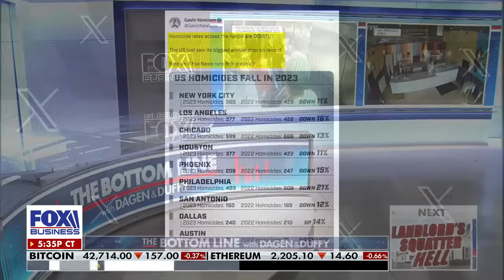Tomi Lahren: Biden needs to get out of the basement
OutKick host Tomi Lahren evaluates the president's campaign strategy on 'The Bottom Line.'